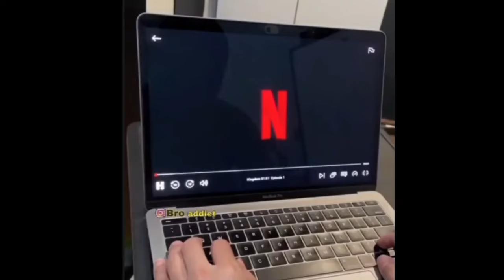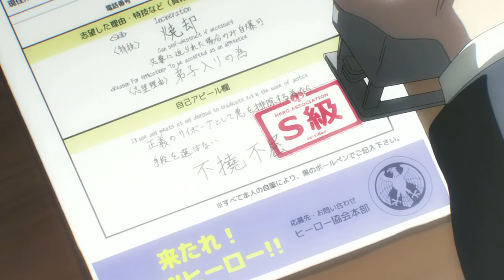One Punch Man Episode - 5 || The Ultimate Mentor || Explained in Hindi || Nutshell